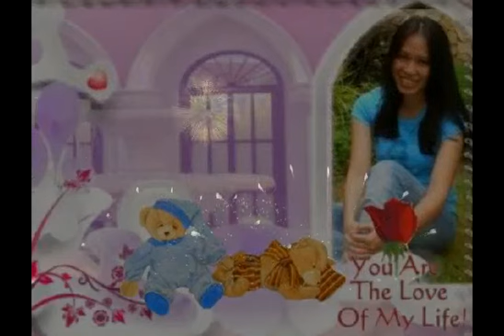The 2014 new year video